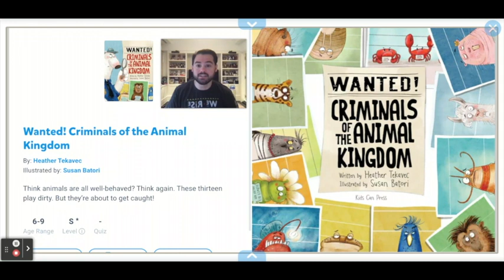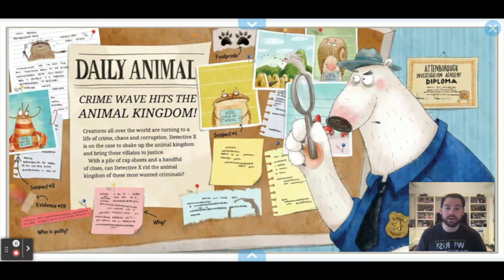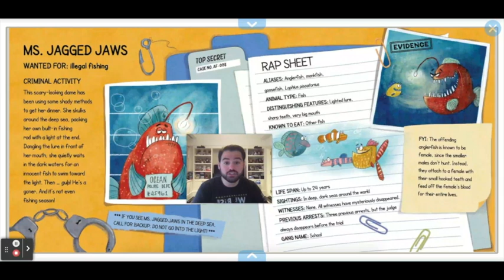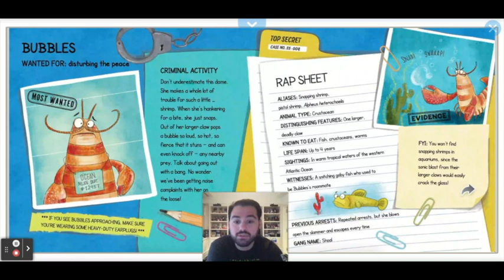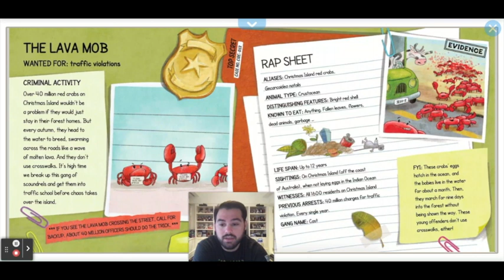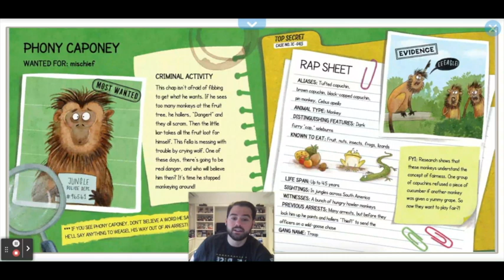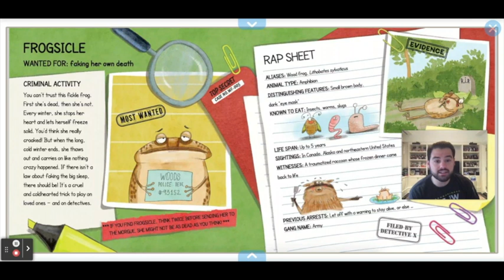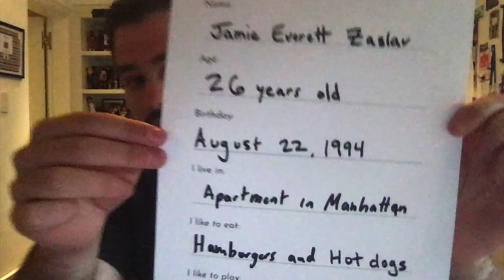Wanted! Criminals of the Animal Kingdom Read Aloud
Reading 'Wanted! Criminals of the Animal Kingdom' for my 1st Grade Class